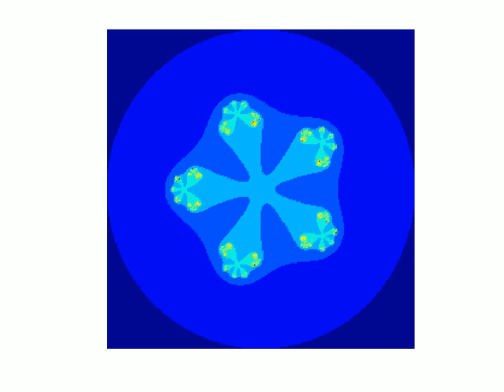Julia set fractals simulation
I make art videos in MATLAB, Proteus, LT Spice, AutoCAD Electrical and Simulink.